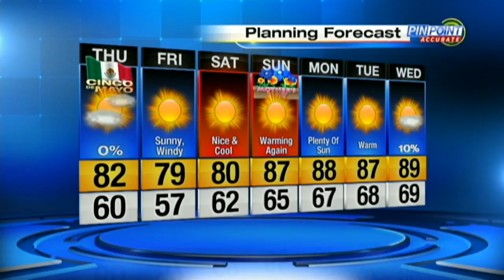News 6 weather webcast